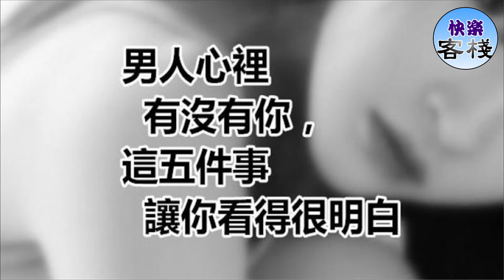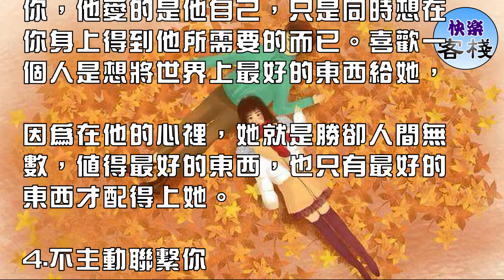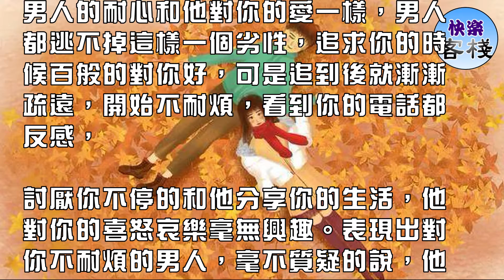男人心裡有沒有你，這五件事讓你看得很明白｜女人心語｜快樂客棧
我若在你心上，情敵三千何妨？女人為了愛的人，不怕吃苦也不怕男人沒有房沒有車，只要他有一顆愛自己的心就好，只要他只愛自己一個人就好。

可是這恰恰對女人來說是最大的奢望，因為一旦這個男人不再愛她，那麼她便一無所有。

所以如何區分眼前的男人對自己是否真心，對女人來說十分重要，從這五件事能看得出來。

1.是否會心疼你

一個女人想讓男人愛上自己，在他的眼中看到心疼，那麼就成功了一半。愛你的男人會心疼你，捨不得你難過，捨不得你哭泣，因為你是她手中的至寶，

又怎麼捨得看你為他流淚呢？一個心疼你的男人，心裡定然是有你的。如果那個男人連心疼你都不會，

那你為他辛苦勞累還有什麼意義呢？不如趁早離開他。

2.肢體衝突

人都有脾氣，男女間發生爭執時是最考驗彼此感情的時候，愛你的人總會想盡辦法的和你和好，不愛你的人則會趁此離開。女人愛嘮叨，男人怕麻煩，

一個愛刨根問底，一個討厭解釋。最終難免會發生大的衝突，語言衝突可以理解，但是如果對你推搡或者動手，

那麼這個男人根本不值得你去付出，也不要指望他會改變，原諒只會讓他更加肆無忌憚，這樣的人，心裡根本就沒有你！

3.不願意為你花錢

一個對你吝嗇的男人，他不是真的愛你，他愛的是他自己，只是同時想在你身上得到他所需要的而已。喜歡一個人是想將世界上最好的東西給她，

因為在他的心裡，她就是勝卻人間無數，值得最好的東西，也只有最好的東西才配得上她。

4.不主動聯繫你

不主動聯繫你的男人，一般不是忙於工作而是因為他的心裡不夠重視你，在感情的天秤上，他將自己的地位放置的高高在上，而你是卑微的那一方，

他知道你永遠會主動的先聯繫他，就像吵架後他篤定你會先退讓一樣，這樣的男人，終究註定了給不了你幸福，心裡有你的男人，才是最終值得託付終身的。

5.覺得你煩

男人的耐心和他對你的愛一樣，男人都逃不掉這樣一個劣性，追求你的時候百般的對你好，可是追到後就漸漸疏遠，開始不耐煩，看到你的電話都反感，

討厭你不停的和他分享你的生活，他對你的喜怒哀樂毫無興趣。表現出對你不耐煩的男人，毫不質疑的說，他的心裡，你不是唯一。